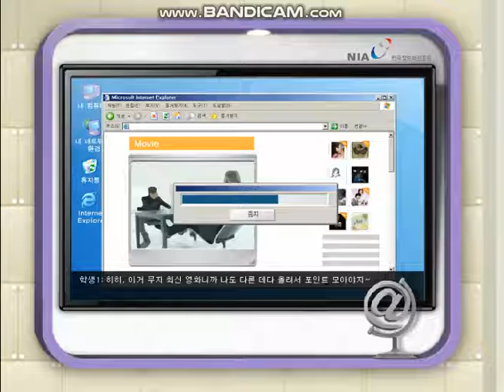저작권 침해 사례 (만화)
저작권 침해 사례 (만화) 동영상입니다. 구독! 좋아요! 알람 설정! 해 주실거죠?^^